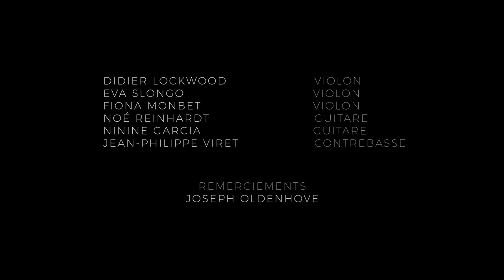GRAPPELLI REUNION - "Minor swing" chez Stéphane Grappelli avec Didier Lockwood & co.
"Minor Swing" extrait du projet de film "20 après, ça swing chez GRAPPELLI" avec Didier Lockwood / violon,  Eva Slongo / violon,  Fiona Monbet / violon,  Noé Reinhardt / guitare,  Ninine Garcia / guitare,  Jean-Philippe Viret / contrebasse
Réalisation : Violonis - Session organisée par Jacques Gay et Joseph Oldenhove
Filmé chez Stéphane Grappelli le vendredi 15 décembre 2017
Image & son : Jean-François Mousseau
Monteurs vidéos : Jean-François Mousseau et Ronan Plantec
Effets spéciaux : Ronan Plantec
Production : Centre Violonis Stéphane Grappelli